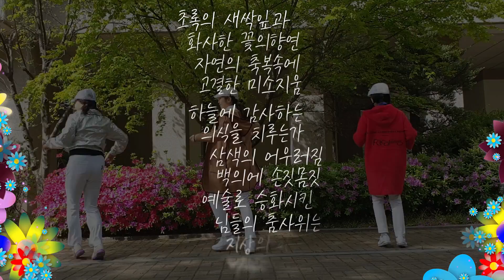[예주쌤라인댄스]그사람 라인댄스 That Person Line Dance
// Information//
Count :  32   Walll :  4
Level : Improver
No Tag No Resatar
Choreographer : YeJu_Lee (KOREA) JUNE 2020
Dance: YEJU_LINEDANCE(예주쌤라인댄스)

-공식후원사-
주식회사 YJ하우징은 주택 및 상업공간의
실내건축 인테리어 전문기업으로 전문건설면허를 보유한 기업입니다.
우수한 기술력으로 완성도 높은 실내건축 공사를 시공합니다.
이도영이사 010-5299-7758 상담 바랍니다.

PGA of Korea 사단법인 대한프로골프협회는
프로골퍼 양성기관입니다.
골프티칭프로를 되고자 하는 분들은
홈페이지 참고하시거나
경기위원 조윤성프로 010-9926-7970 상담 바랍니다.